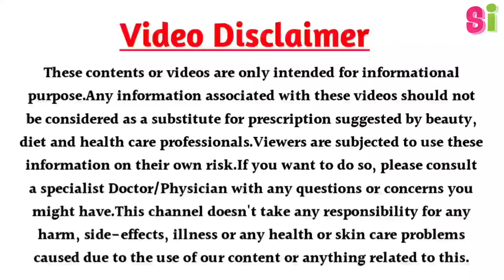बस एक चम्मच इसे खा लो आइसक्रीम की तरफ्ह पेट की चर्बी पिघल कर गिर जाएगी || Strong weight loss remedy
यहाँ आपको हर टिप्स मुफ्त में मिलेंगे। मेरे इस यूट्यूब चैनल पर मैं आपको आयुर्वेदिक नुस्खे, घरेलु नुस्खे तथा स्वास्थ्य से सम्बन्धित अन्य उपाय और साथ में भिन्न-भिन्न प्रकार की जानकारियाँ अपने वीडियोस के माध्यम से देता रहूँगा | कृपा करके आप मेरे इस यूट्यूब चैनल को लाईक और सब्सक्राइब करले ऐसी ही हेल्थ से जुड़ी जानकारी पाने के लिए |
धन्यवाद !

ये 1 रुपये की चीज आप के Belly Fat को मोमबत्ती की तरह पिघला देगा , BELLY FAT LOSS
pet ki charbi kaise kam kare pet kam karne ke tips burn belly fat fast

All Images Are Taken From Google Using Advance Search Option.